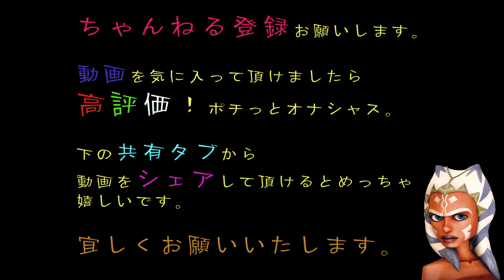【XCOM2実況 】新キャラとDLC武器【#3-6 コマンダーアイアンマン】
前作XCOM:EU及びXCOM:EWを1000時間以上プレイした
XCOM大好きおじさんによるアツイ実況のはじまりだ！
しばらくXCOM2実況を休んでおりましたが再開です。
三週目コマンダーアイアンマン、DLCは初見プレイです。

◇再生リスト◇

【XCOM2実況】 CS版発売に向けてガチプレイ 【WAVE3 コマンダーアイアンマンDLC】